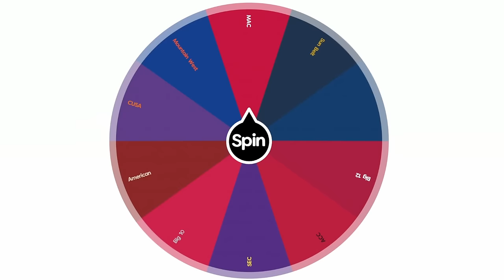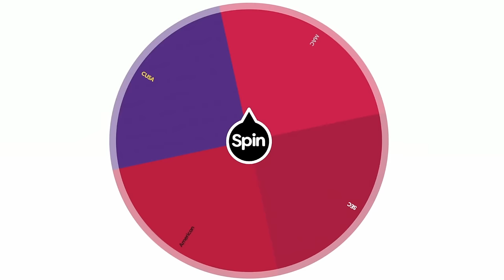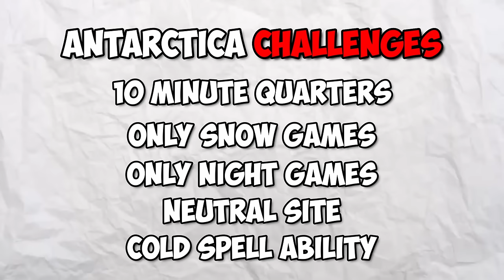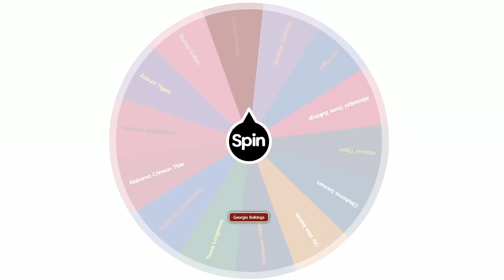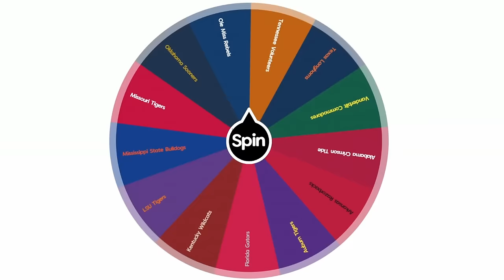126 TEAM College Football GLOBAL Imperialism! (FULL MOVIE)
The FINAL Imperialism for NCAA Football! All 126 FBS teams in NCAA Football 25, college football revamped, compete across the globe, facing heavy challenges to capture each continent and achieve world domination. This is what College Football World War looks like! Campus Legends join each team at the final stage of imperialism!
Chapters:
How Global Imperialism Works: 0:00
College Football in Antarctica (SEC): 1:41
College Football in Europe (MW/PAC12): 29:02
College Football in Asia (Big 12): 56:47
College Football in South America (Big 10): 1:22:57
College Football in Africa (ACC): 1:50:26
College Football in Australia (CUSA): 2:09:41
College Football in North America (SBC): 2:18:56
College Football at the Ocean (MAC and American): 2:38:37
College Football World War 3: 3:01:19